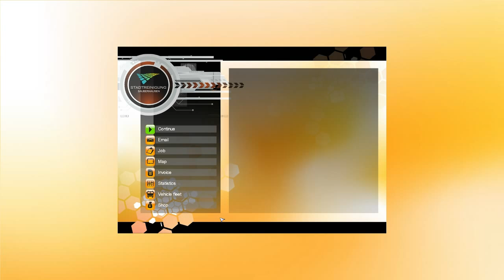Let's Play #1 Street Cleaning Simulator - First Job and Tutorial.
Our own business as a cleaner.
We do our first job. (tutorial) Just playing, no bullshit.

Brush off the dirt and make a clean sweep as you embark on a career
to become an accomplished street cleaner. Use your highly detailed
sweeping machines to roam the city in search of muck. As your
experience grows so will the tasks you have to deal with! Get swept
up into fighting the flotsam and jetsam of city life with Street
Cleaning Simulator!

In Street Cleaning Simulator you are the proud owner of a small firm
specialising in keeping the town's roads free from all the leaves
and dirt that accumulate over time.
Visit your office to learn what work the Mayor's office has for you.

Your vehicle is a highly sophisticated street cleaning machine. It's
equipped with three high powered and independently operated brushes.
Whose work is supported by highly powered water jets - which are
needed to remove that stubborn street dirt.

You'll be operating on busy streets so you'll have to use your
driving skills to avoid pedestrians and other road users.

Street Cleaning Simulator features highly detailed vehicles and a
wonderfully crafted town for you to explore - and keep clean!

Min system requirements

- Windows XP (SP3)/ Vista / 7
- Processor with 2.6 GHz Duo Core
- 2 GB RAM
- 2 GB free hard drive space
- NVIDIA GeForce 98xx or equivalent ATI graphics card
- DirectX 9.0c
- Sound card
- DVD drive